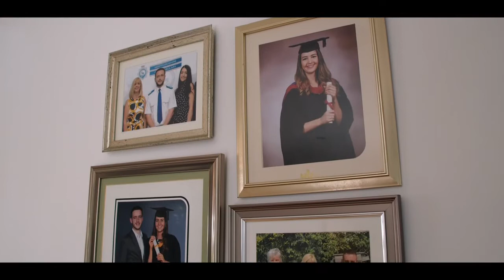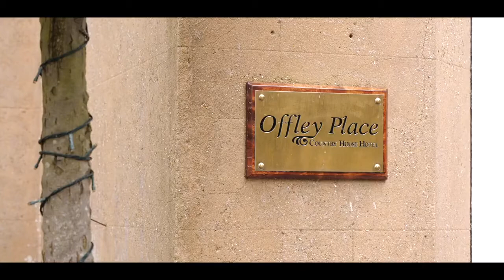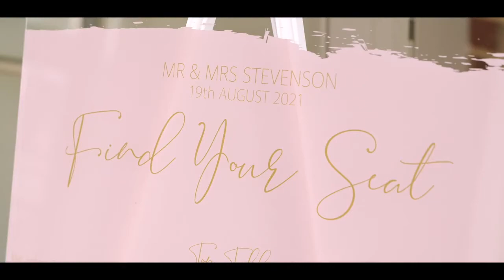Ellis & David's Wedding Trailer by Creative Bungalow | Offley Place Country House Hotel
Here is the wedding trailer for Ellis & David shot by Creative Bungalow Video Productions